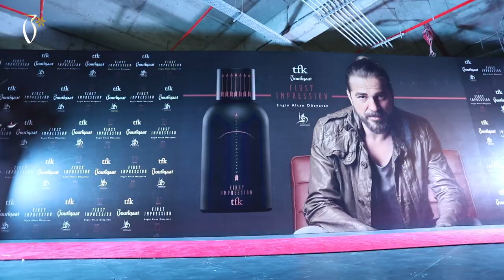Tfk first impression launching event